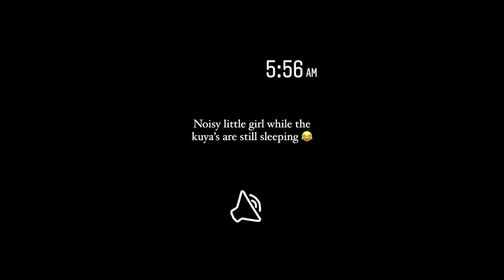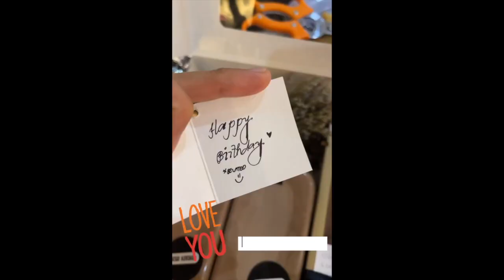IYA AND DREW ARELLANO CHILDREN DAILY STORIES SO CUTE AND FUNNY